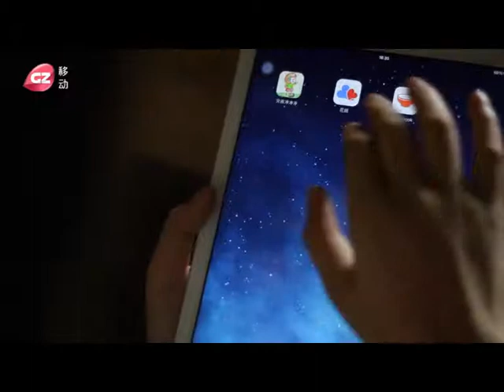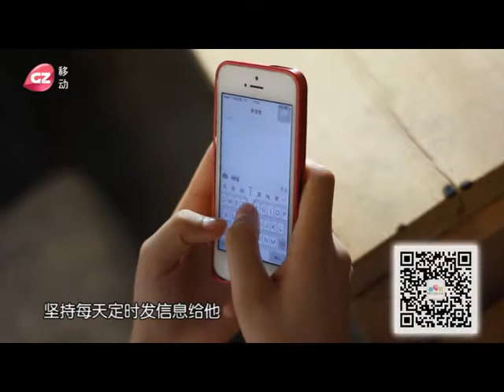《女漢子》第二季第二集【點指 APP】女孩衝衝衝 /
點尚傳播出品